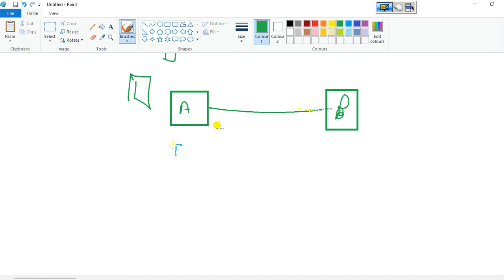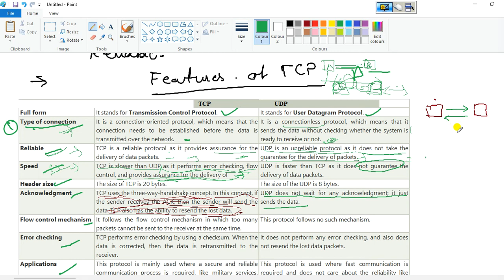Differences Between TCP and UDP Protocol in HIndi ccna cisco networking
The TCP stands for Transmission Control Protocol. If we want the communication between two computers and communication should be good and reliable. For example, we want to view a web page, then we expect that nothing should be missing on the page, or we want to download a file, then we require a complete file, i.e., nothing should be missing either it could be a text or an image. This can only be possible due to the TCP.

ccna course for beginners 2020
ccna 200-301
200-301
ccna 200-301 in Hindi
ccna 200-301 full course
ccna tutorials
ccna tutorials in Hindi
ccna training
ccna training in Hindi
ccna 200-301 tutorials
ccna 200-301 tutorials in Hindi

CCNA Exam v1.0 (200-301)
1.1 Explain the role and function of network components, ​Routers, L2 and L3 switches, Next-generation firewalls and IPS, Access points, Controllers (Cisco DNA Center and WLC), Endpoints, Servers
1.2 Describe characteristics of network topology architectures,2 tier, 3 tier, Spine-leaf, WAN, Small office/home office (SOHO), On-premises and cloud
1.3 Compare physical interface and cabling types, Single-mode fiber, multimode fiber, copper, Connections (Ethernet shared media and point-to-point),Concepts of PoE
1.4 Identify interface and cable issues (collisions, errors, mismatch duplex, and/or speed)
1.6 Configure and verify IPv4 addressing and subnetting
1.7 Describe the need for private IPv4 addressing
1.8 Configure and verify IPv6 addressing and prefix
1.9 Compare IPv6 address types, Global unicast, Unique local, Link local, Anycast, Multicast, Modified EUI 64.
1.10 Verify IP parameters for Client OS (Windows, Mac OS, Linux)
1.11 Describe wireless principles, Nonoverlapping Wi-Fi channels, SSID, RF, Encryption
1.12 Explain virtualization fundamentals (virtual machines)
1.13 Describe switching concepts, MAC learning and aging, Frame switching, Frame flooding, MAC address table
2.0 Network Access
2.1 Configure and verify VLANs (normal range) spanning multiple switches, Access ports (data and voice), Default VLAN, Connectivity.
2.2 Configure and verify interswitch connectivity, Trunk ports, 802.1Q, Native VLAN.
2.3 Configure and verify Layer 2 discovery protocols (Cisco Discovery Protocol and LLDP)
2.4 Configure and verify (Layer 2/Layer 3) EtherChannel (LACP)
2.5 Describe the need for and basic operations of Rapid PVST+ Spanning Tree Protocol and identify basic operations, Root port, root bridge (primary/secondary), and other port names, Port states (forwarding/blocking), PortFast benefits
2.6 Compare Cisco Wireless Architectures and AP modes
2.7 Describe physical infrastructure connections of WLAN components (AP, WLC, access/trunk ports, and LAG)
2.8 Describe AP and WLC management access connections (Telnet, SSH, HTTP, HTTPS, console, and TACACS+/RADIUS)
2.9 Configure the components of a wireless LAN access for client connectivity using GUI only such as WLAN creation, security settings, QoS profiles, and advanced WLAN settings
3.0 IP Connectivity
3.1 Interpret the components of routing table
3.1.a Routing protocol code , Prefix, Network mask, Next hop, Administrative distance, Metric, Gateway of last resort
3.2 Determine how a router makes a forwarding decision by default, Longest match, Administrative distance, Routing protocol metric
3.3 Configure and verify IPv4 and IPv6 static routing, Default route, Network route, Host route, Floating static
3.4 Configure and verify single area OSPFv2, Neighbor adjacencies, Point-to-point,  Broadcast (DR/BDR selection), Router ID
4.0 IP Services
4.1 Configure and verify inside source NAT using static and pools
4.2 Configure and verify NTP operating in a client and server mode
4.3 Explain the role of DHCP and DNS within the network
4.4 Explain the function of SNMP in network operations
4.5 Describe the use of syslog features including facilities and levels
4.6 Configure and verify DHCP client and relay
4.7 Explain the forwarding per-hop behavior (PHB) for QoS
4.8 Configure network devices for remote access using SSH
4.9 Describe the capabilities and function of TFTP/FTP in the network.